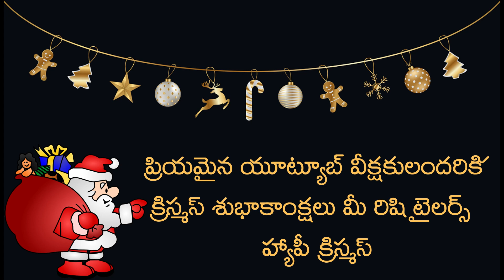Happy Christmas to all my friends and family members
Happy Christmas to all my friends and family members your @user-pp6cq5ef5n